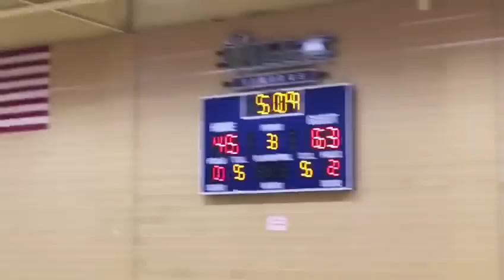Pine Ridge Vs SPIRE Academy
Corey Graham Elite Showcase